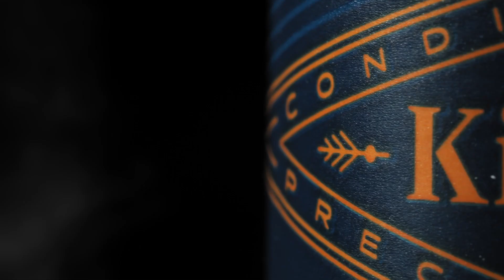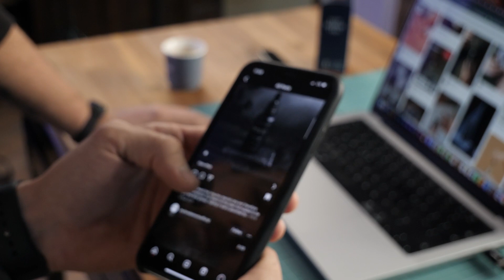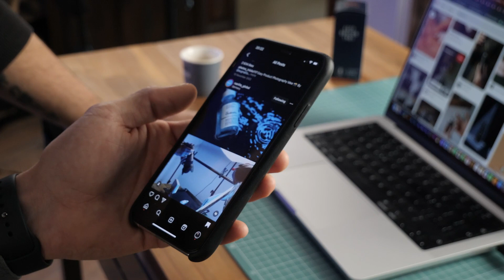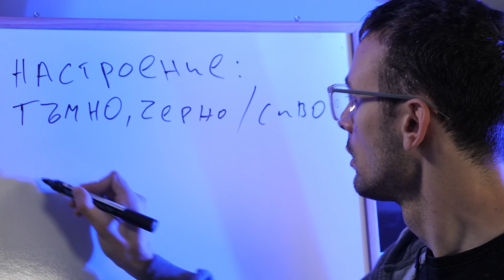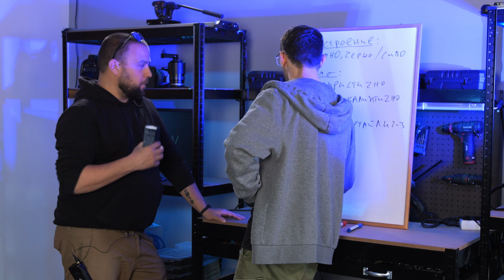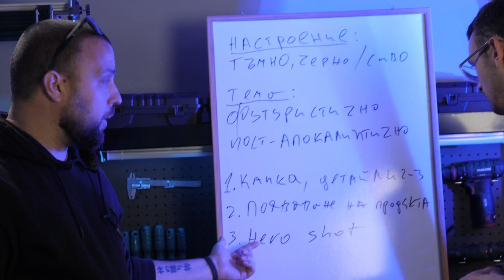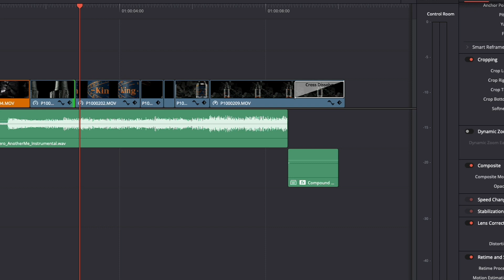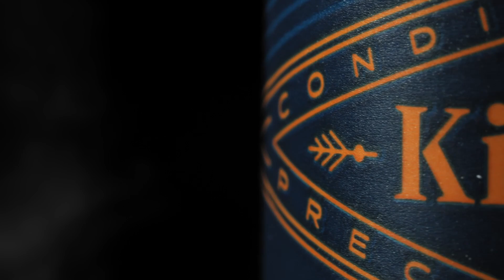Снимахме с Probe Lens заедно с Tsvetan V Life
В това видео на гости ми е Цецо от TsvetanVLife, с който се предизвикахме да снимаме епично продуктово видео. Използвах възможността да снимам с неговия Probe обектив, който дава доста уникална перспектива.

0:00 Интро
2:12 Планиране
8:02 Снимане
11:03 Монтаж
11:38 Финал